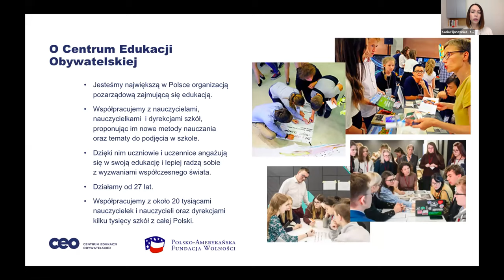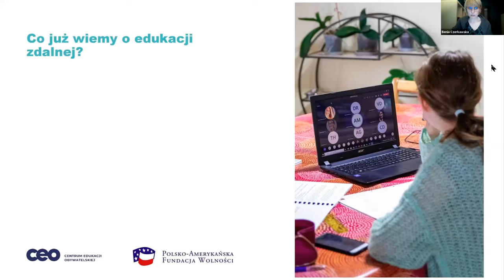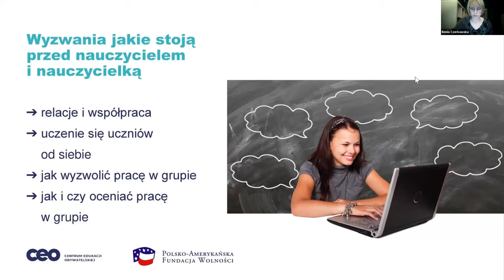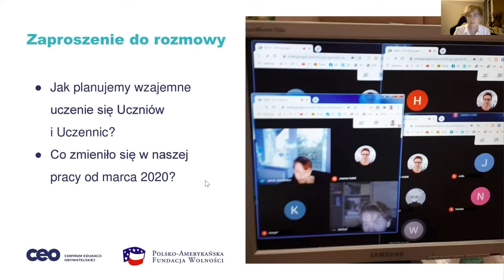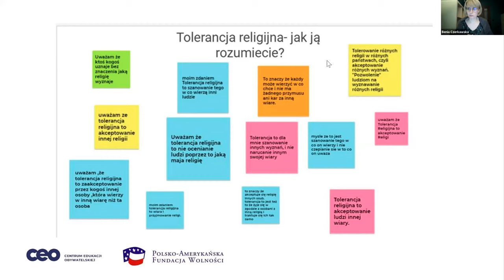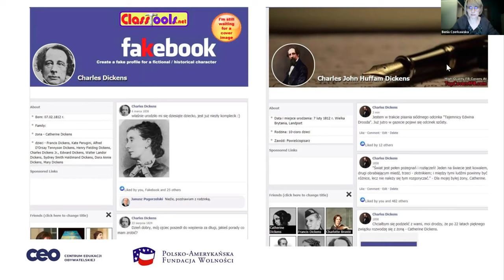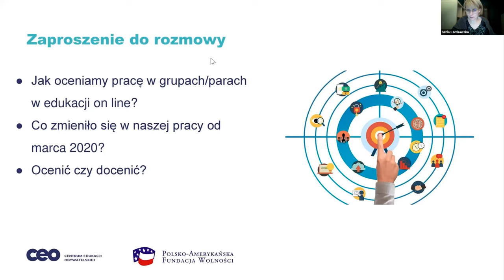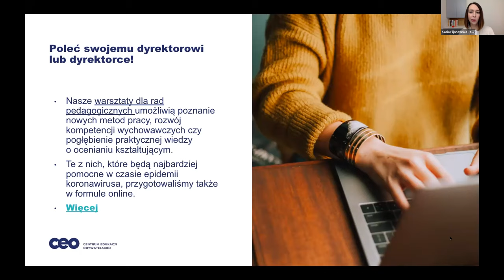Jak pracować w parach i grupach podczas lekcji online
Wiemy już, że w najbliższych tygodniach uczniowie i uczennice klas 4-8 SP i szkół średnich nadal będą uczyć się zdalnie. Ważne, aby mogli w tym czasie współpracować, uczyć się od siebie nawzajem i po prostu utrzymywać relacje. To nie tylko zwiększa skuteczność procesu dydaktycznego, lecz także pozytywnie wpływa na ich kondycję psychiczną (o której nie powinniśmy teraz zapominać).

Kolejne webinarium w ramach “Odpornej szkoły” poświęciliśmy temu, jak podczas lekcji online umożliwiać uczniom i uczennicom pracę w parach i grupach.
Podczas spotkania rozmawialiśmy m. in. o tym:
dlaczego warto pracować w parach i grupach również online,
jak wykorzystać do tego metody, które znamy z edukacji stacjonarnej,
jak wyzwolić pracę w grupach na lekcjach online,
jak i czy oceniać pracę w grupach

Nagranie skierowane jest do wszystkich nauczycieli i nauczycielek, którzy już pracują w parach i grupach podczas lekcji zdalnych. Przydatne będzie również tymi, którzy szukają inspiracji, jak przenieść pracę w grupach z zajęć stacjonarnych do zajęć online.

Podczas spotkania online, swoimi doświadczeniami oraz wskazówkami dotyczącymi prowadzenia angażujących zdalnych lekcji podzieliły się praktyczki pracujące w szkołach:

Bernadetta Czerkawska - nauczycielka i trenerka. Od wielu lat współpracuje z radami pedagogicznymi, kadrą kierowniczą w oświacie i dzieli się doświadczeniem, jak prowadzić lekcje, na których młodzież uczy się, nabywa kompetencje, buduje więzi i relacje. Szczególną uwagę przywiązuje do planowania współpracy uczniów i uczennic, wzajemnego uczenia się.
Edyta Wąsik - nauczycielka historii i wiedzy o społeczeństwie. Obecnie uczy historii
w Międzynarodowej Szkole Podstawowej w Lublinie. Trenerka, asystentka szkół oraz mentorka kursu internetowego w Centrum Edukacji Obywatelskiej. Ekspertka zadań edukacyjnych w zakresie planowania zadań uruchamiających głębokie uczenie się i monitorowanie tego procesu.
Joanna Sułek - nauczycielka matematyki w Szkole Podstawowej w Mińsku Mazowieckim. Zwolenniczka oceniania kształtującego i OK zeszytu.
W cyklu Centrum Edukacji Obywatelskiej pod nazwą „Odporna szkoła”:
głosem praktyków i praktyczek prezentujemy metody nauczania, które sprawdzają się zarówno w edukacji zdalnej, hybrydowej, jak i stacjonarnej, dzielimy się wskazówkami dotyczącymi pracy nauczycielek i nauczycieli w czasie edukacji zdalnej, podpowiadamy, jak pomóc uczniom i uczennicom uczyć się samodzielnie, podpowiadamy, jak w tej trudnej sytuacji zadbać o siebie.

Zachęcamy Was do śledzenia informacji o „Odpornej szkole” na oraz na profilu Centrum Edukacji Obywatelskiej na Facebooku.

O Centrum Edukacji Obywatelskiej
Jesteśmy największą edukacyjną organizacją pozarządową w Polsce. Przy naszym wsparciu nauczycielki i nauczyciele wprowadzają do szkoły metody nauczania i tematy, dzięki którym uczennice i uczniowie angażują się w swoją edukację i lepiej radzą sobie z wyzwaniami współczesnego świata.
Prowadzimy programy, które rozwijają wiarę we własne możliwości, otwartość oraz krytyczne myślenie, uczą współpracy i odpowiedzialności, zachęcają do zaangażowania w życie publiczne i działania na rzecz innych.
Proponowane rozwiązania opieramy na ponad 25-letnim doświadczeniu, wiedzy eksperckiej i współpracy z praktykami.
Z naszego wsparcia korzysta rocznie około 20 tysięcy nauczycielek i nauczycieli oraz dyrekcje kilku tysięcy szkół z całej Polski.